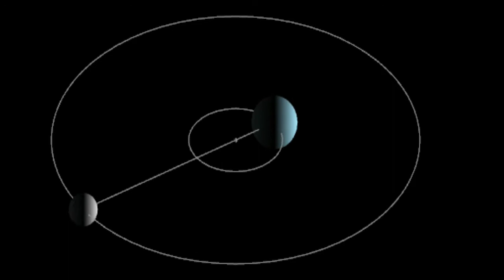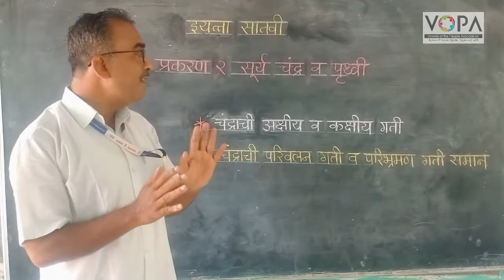7th | Geography | Chapter 2 | सूर्य, चंद्र व पृथ्वी | चंद्राची गती | V-School